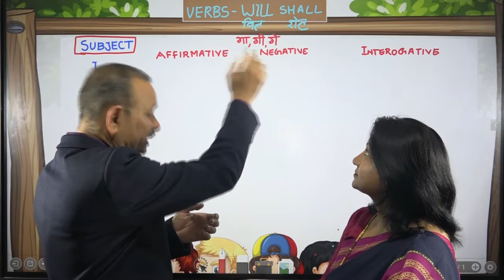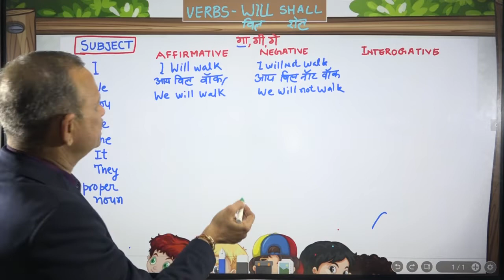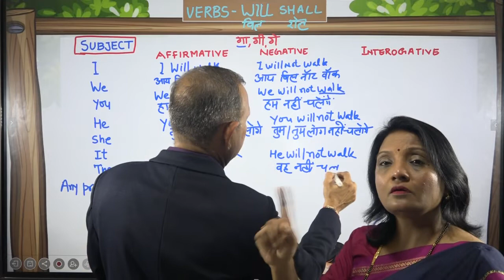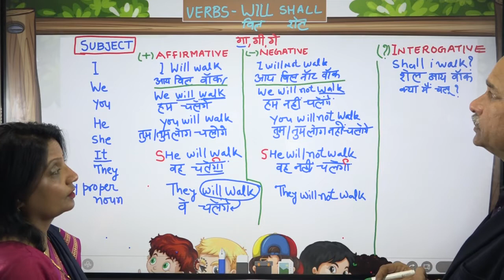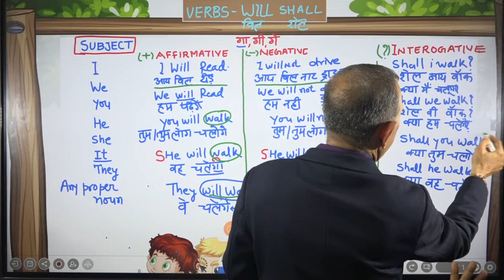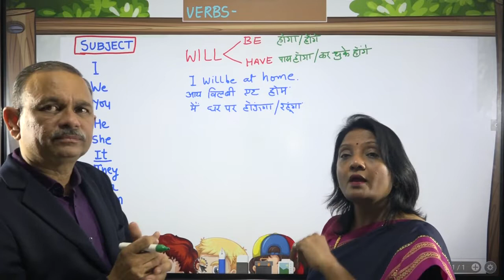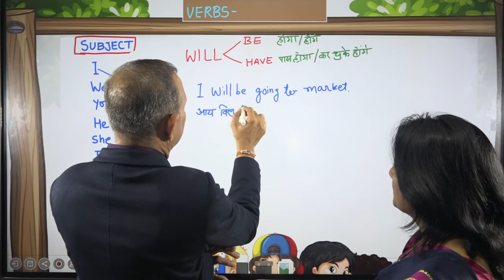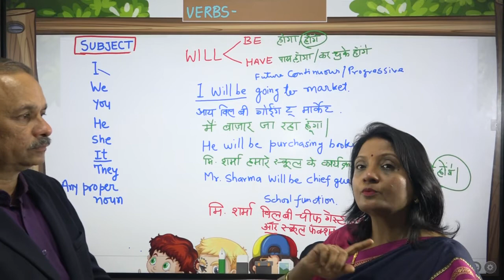Spoken English | Uses of Verb | will shall | Will be | Will have | Improve English Skills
For Class 9 to 12 Complete Course Available -
कक्षा 9 से 12 वी, सम्पूर्ण हल हिन्दी/English माध्यम निम्न प्रकार उपलब्ध है:-(Class 9 to 12th, 100% Solution, Hindi/English Medium, Available as Follows)

Description
1. Best Spoken English  video course prepared by rich experienced and subject expert faculty.
2. Easy Method To Explain Difficult Questions.
3. 100% NCERT+Advance Solution With All Other Prescribed Board.
4. Explanation of all Formula Derivation/Basic/Solved Additional Questions and Tricks.
5. High Quality Video in Very Reasonable Price.
6. Appreciated By Parents and Senior Teachers of School & Colleges.

more links:
Spoken English || Adjective || Pronoun || Preposition || Full Explanation || Improve English  Skills

Content:
1.Introduction
2.Noun, Pronoun, Adjective
3.Verb
4.Articles
5.Adverb
6.Verb form
7.Tense
8.Conjunctions
9.Sentences of Daily usage